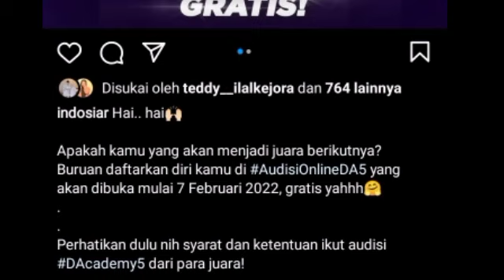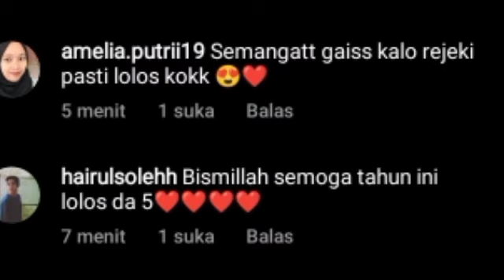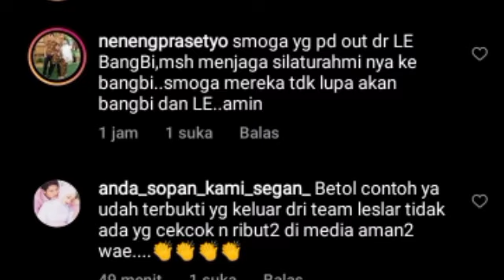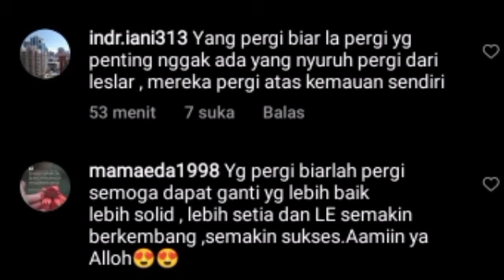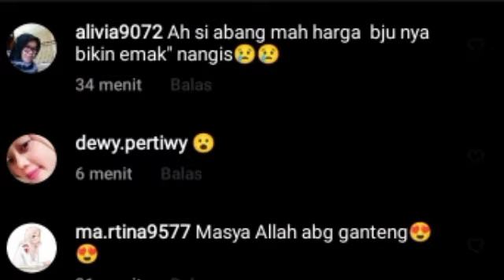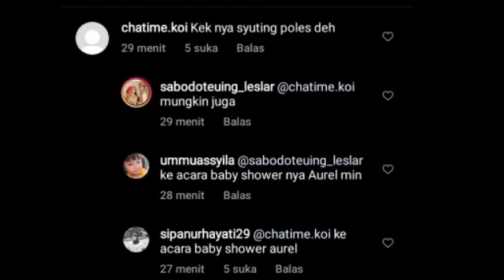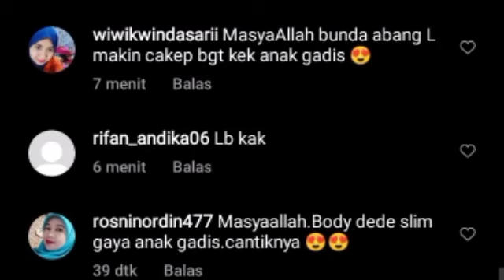SEMUA KAMERA TERTUJU KE BUNDA L JADI PUSAT PERHATIAN DI ACARA BABY SHOWER AUREL HERMANSYAH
Lesti kejora
Lesti
Lesti kejora
lesty & risky
Indosiar
Lesti DA
lesty DA